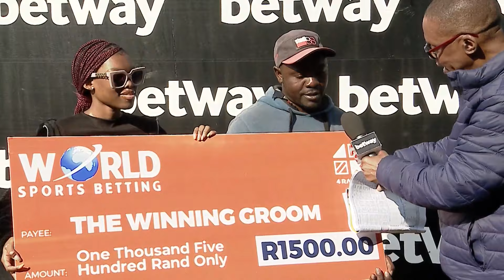VAR PARK Race 8 turffontein 18-01-2024